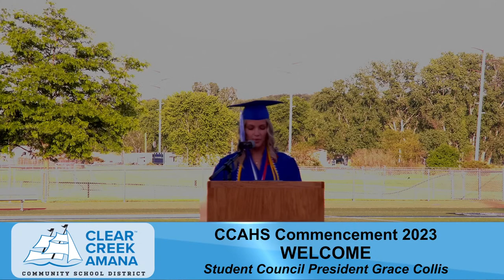CCAHS Class of 2023 Graduation Ceremony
Join the Clear Creek Amana Class of 2023 for their High School Graduation!
Clear Creek Amana High School, Tiffin, Iowa
Live Stream Starts 6:45pm CDT
Ceremony Starts 7:00pm CDT